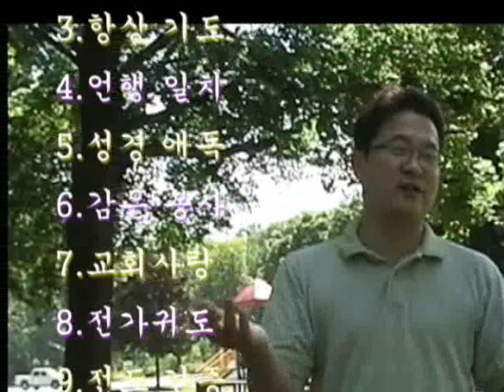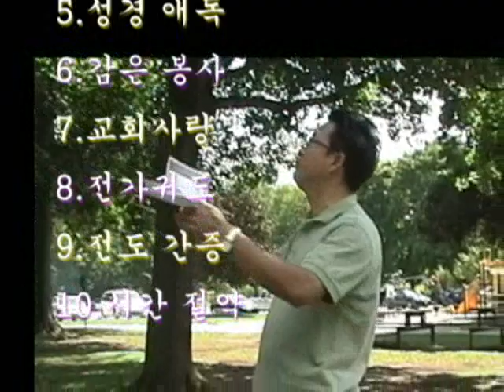ca psk 해밀톤 장로교회 상록회 야유회